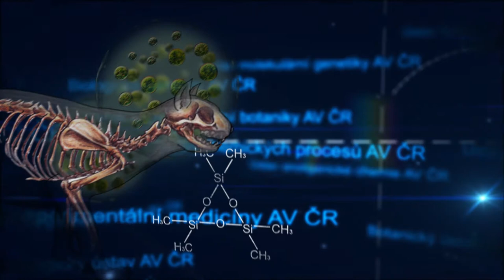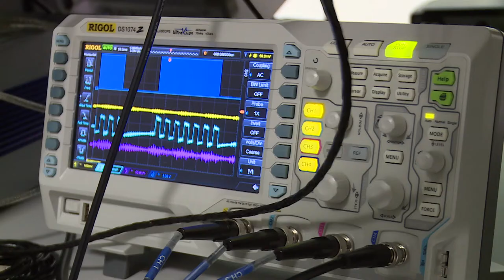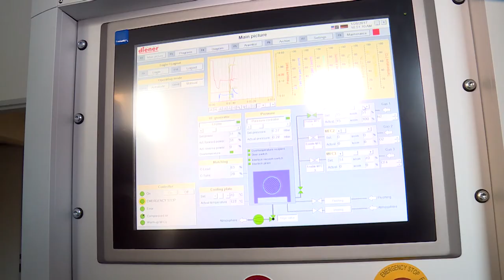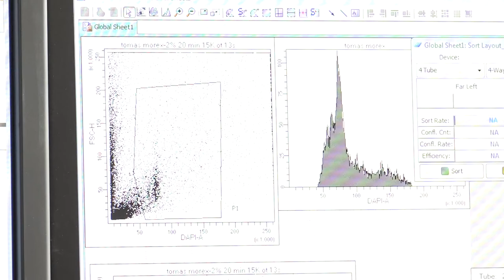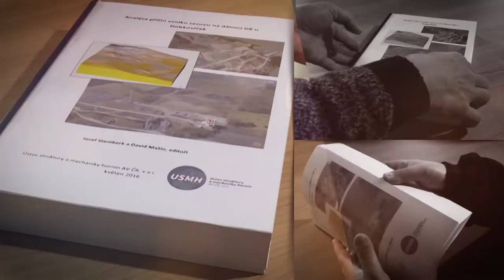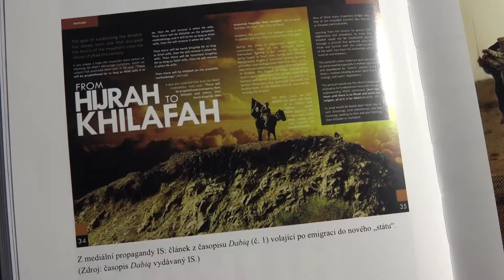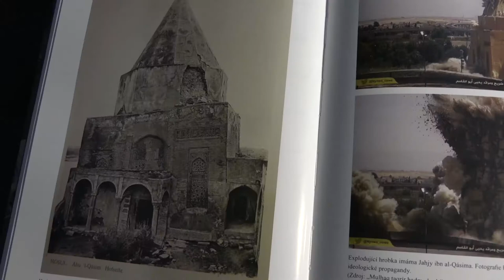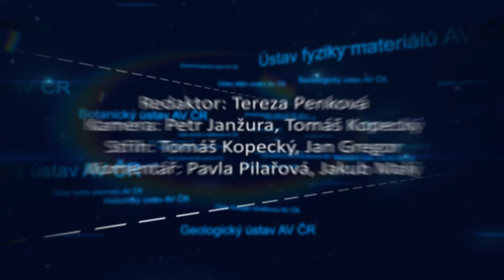Česká věda 03/2017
Přinášíme březnový magazín o vědě. Podíváme se na fungování hodin v hmyzím světě, nahlédneme do laboratoře zkoumající "neviditelné", vrátíme se k sesuvu na D8 a s odborníky na orient přiblížíme fenomen Islámského státu.